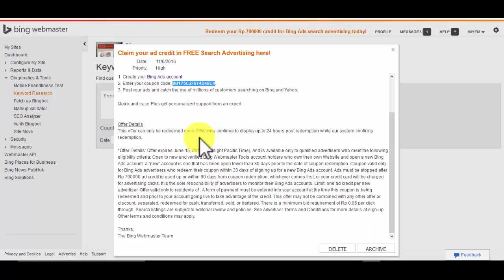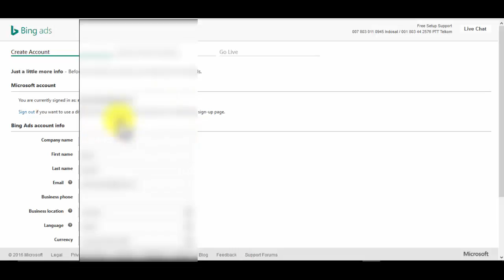Cara membuat akun di Bing Adds untuk beriklan di Bing Webmaster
Cara membuat akun di Bing Adds untuk beriklan di Bing Webmaster dengan mudah dan cepat. beriklan di bing webmaster murah, cara menggunakan bonus di bing adds webmaster. cara menggunakan bing webmaster research keywords. bing adds webmaster